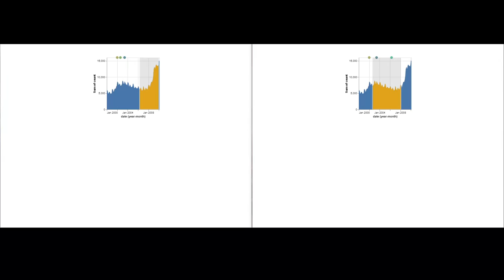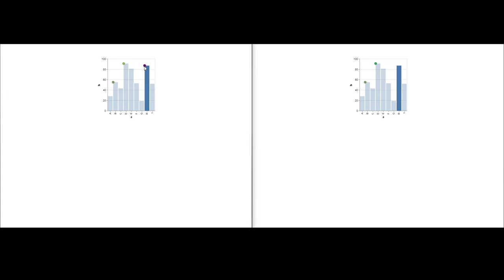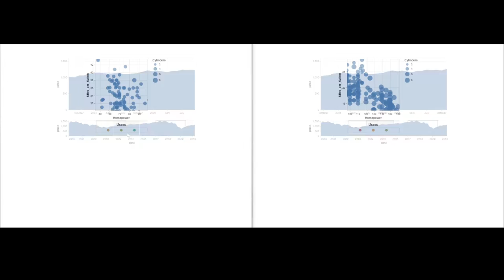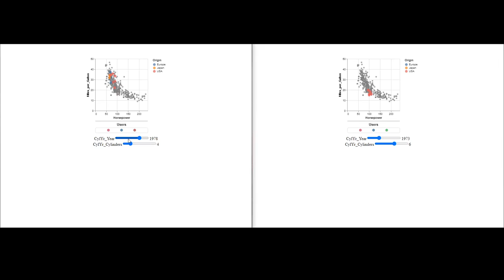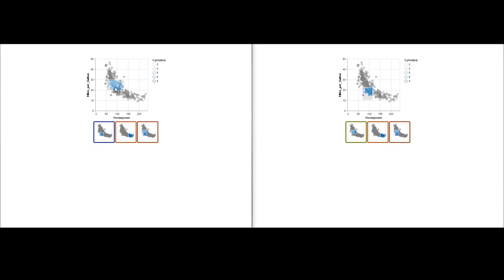Representing Real-Time Multi-User Collaboration in Visualizations: Video Demo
By: Rupayan Neogy, Jonathan Zong, and Arvind Satyanarayan

Establishing common ground and maintaining shared awareness amongst participants is a key challenge in collaborative visualization. For real-time collaboration, existing work has primarily focused on synchronizing constituent visualizations — an approach that makes it difficult for users to work independently, or selectively attend to their collaborators’ activity. To address this gap, we introduce a design space for representing synchronous multi-user collaboration in visualizations defined by two orthogonal axes: situatedness, or whether collaborators’ interactions are overlaid on or shown outside of a user’s view, and specificity, or whether collaborators are depicted through abstract, generic representations or through specific means customized for the given visualization. We populate this design space with a variety of examples including generic and custom synchronized cursors, and user legends that collect these cursors together or reproduce collaborators’ views as thumbnails. To build common ground, users can interact with these representations by peeking to take a quick look at a collaborator’s view, tracking to follow along with a collaborator in real-time, and forking to independently explore the visualization based on a collaborator’s work. We present a reference implementation of a wrapper library that converts interactive Vega-Lite charts into collaborative visualizations. We find that our approach affords synchronous collaboration across an expressive range of visual designs and interaction techniques.